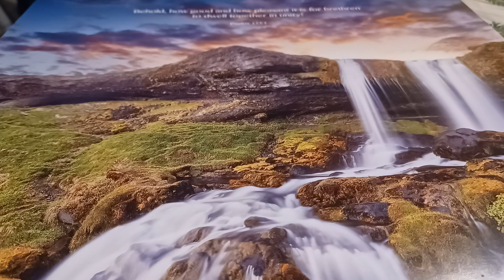ABIDING PRESENCE OF CHRIST/SELF-DENIAL/TO BE CONTENT